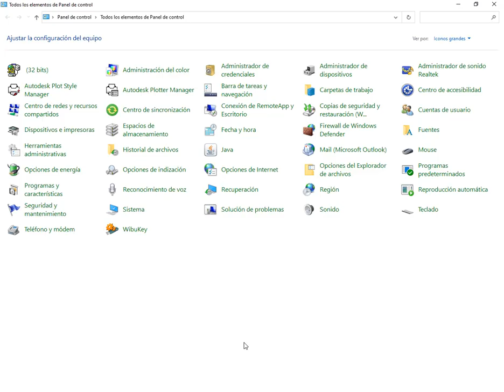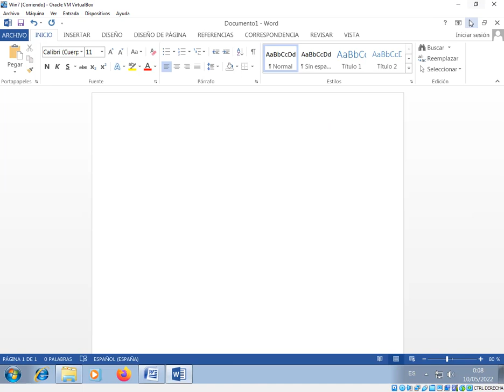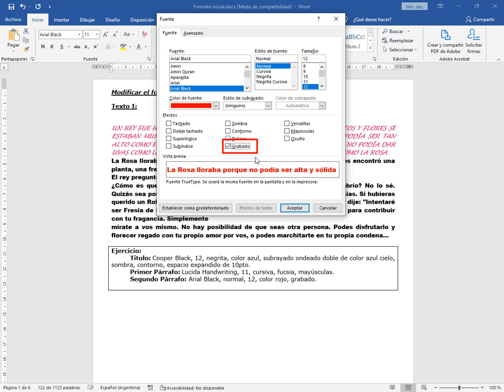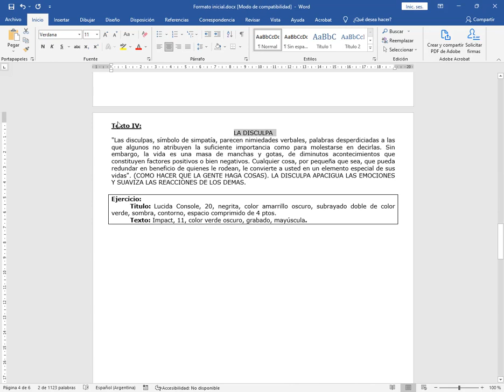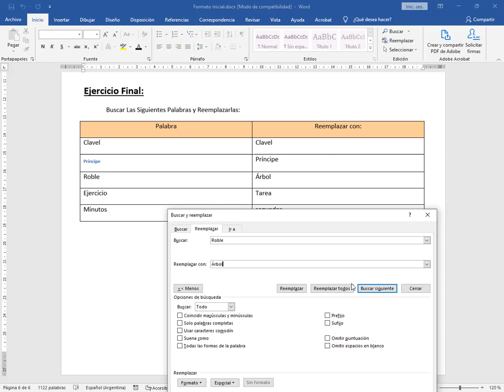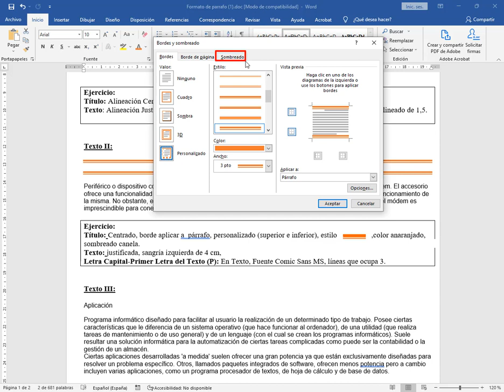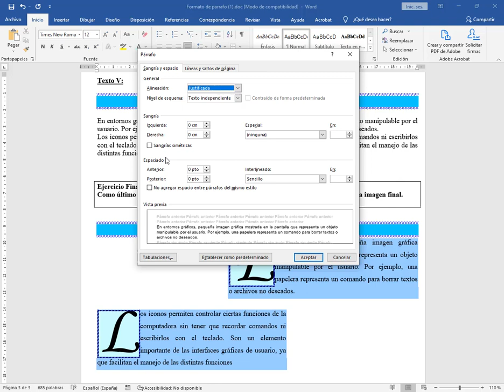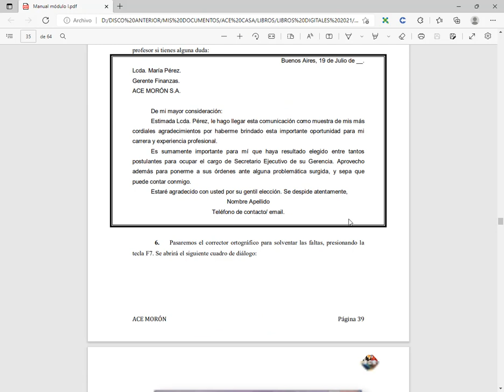Secretariado modulo 1 clase 5